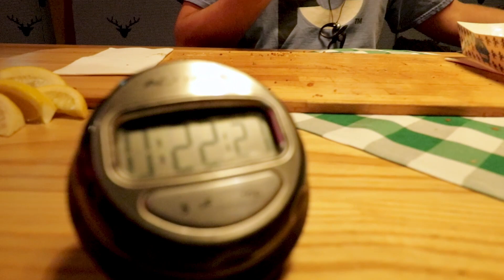A SCARY CLOSE CALL DURING THIS VEAL SCHNITZEL CHALLENGE!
Having this scary close call during this veal schnitzel challenge wasn't ideal...or ideal in any food challenge for that matter!
Location 📍 Munich Brauhaus (South Wharf area of Melbourne, Victoria, Australia)

🌟 The Schnitzelmeister Challenge 🌟
Challengers must finish a 1kg piece of crispy veal schnitzel that comes with 4 sides of your choice. For my challenge I went with mushroom gravy, potato salad, sauerkraut, and sweet potato fries

Time Limit ⏳ 1 hour

🌟 Rewards for completing this food challenge 🌟
- Free meal ($100) 💰
- Free t-shirt 👕
- Your photo up on their Wall of Fame 📸

About me: I'm Magic Mitch, The Food Adventurer! A former fat kid who still enjoys to eat like one!  Each meal is an adventure!

While while embarking on these epic eats, I give fun and entertaining commentary, such as my thoughts on the food, how I'm feeling during the challenge, and stories take place during trips!  Regardless of outcome I give my honest thoughts on these adventure, but also make sure to keep the good vibes for these fun times!